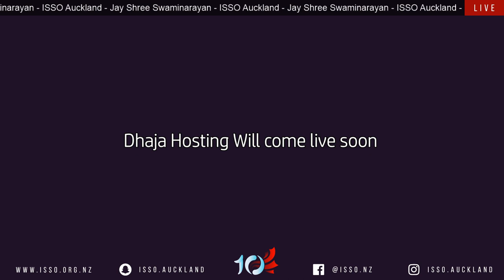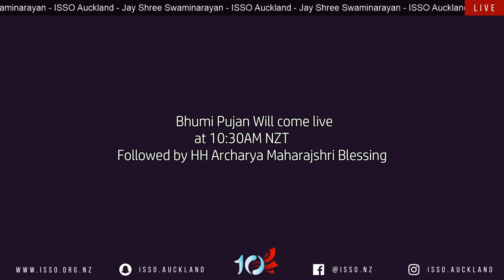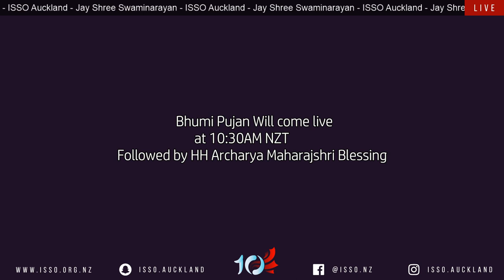Abhishkeh Darshan ISSO Auckland Mandir 10th Patotsav Celebration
With the blessings of H.H 1008 Acharya Shree Koshalendraprasadji Maharajshree , Shree Swaminarayan Mandir-ISSO, Auckland will celebrate 10th Varsikh Patotsav from Friday 30th March 2018 to Sunday 1st April 2018.